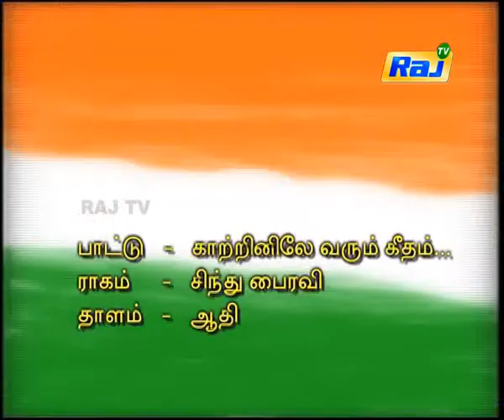Suthanthira Ragam | Independence Day Special | Dt - 15.08.2018 | RajTv